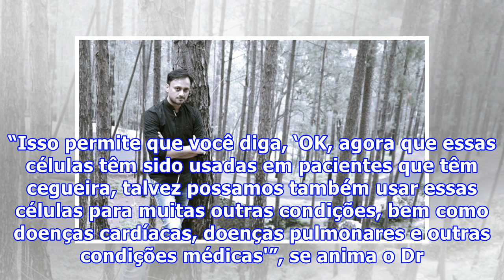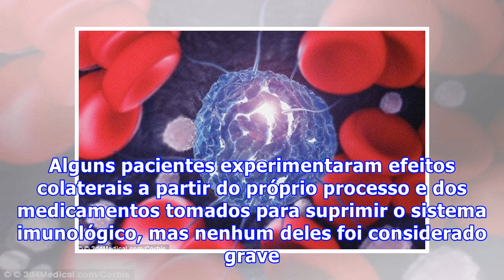Células-tronco restauram a visão de pessoas em teste preliminar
Células-tronco restauram a visão de pessoas em teste preliminarCientistas conseguiram a primeira forte evidência de que as células-tronco embrionárias humanas podem, de fato, ajudar pacientes. As células parecem ter melhorado a visão em mais da metade de 18 pacientes que haviam se tornado legalmente cegos por causa de duas doenças oculares, atualmente incuráveis e ​​progressivas. Os pesquisadores enfatizam que os resultados são preliminares, porque o número de pacientes tratados foi relativament...